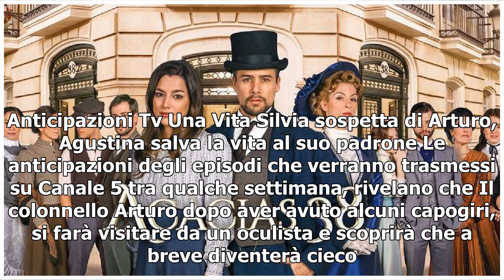Una Vita, trame: Arturo riceve una lettera dalla figlia dopo aver tentato il suicidio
Uno storico personaggio dello sceneggiato “Una vita”, nelle prossime puntate italiane perderà la voglia di vivere. Si tratta del colonnello Arturo Valverde, che pur avendo ritrovato la felicità al fianco di Silvia Reyes, prenderà una drastica decisione. Il padre di Elvira cadrà in preda alla dispera...